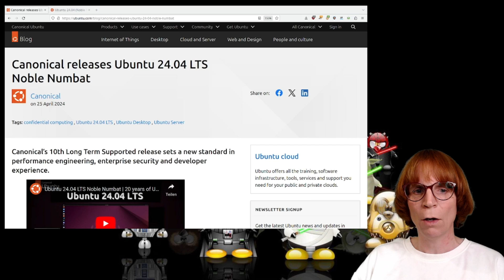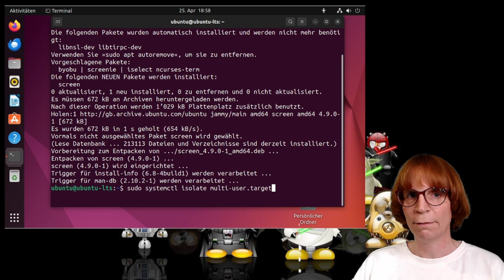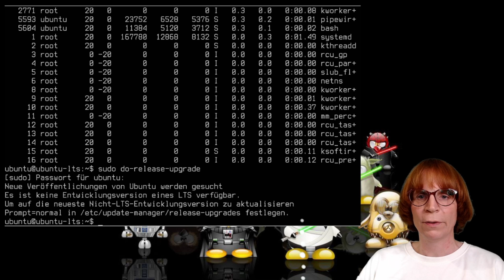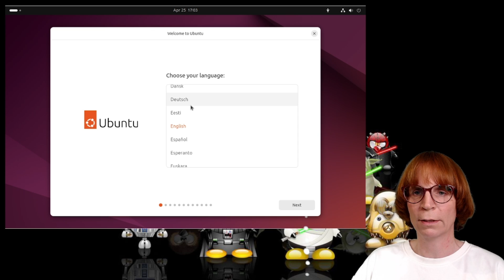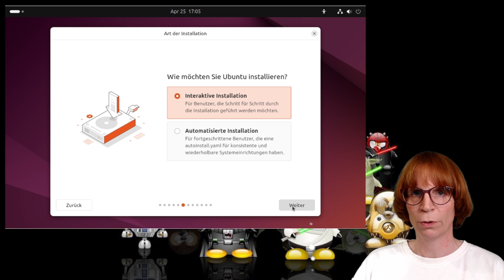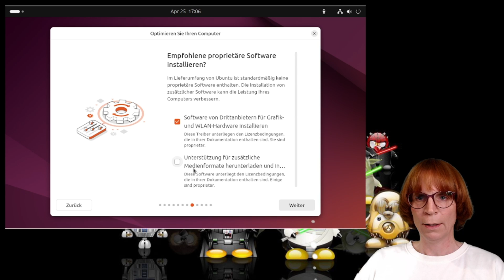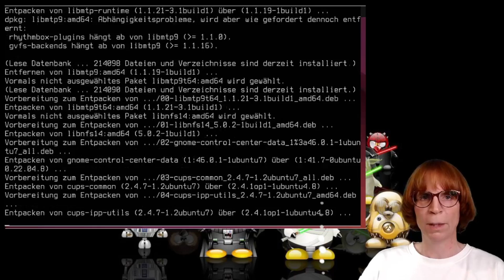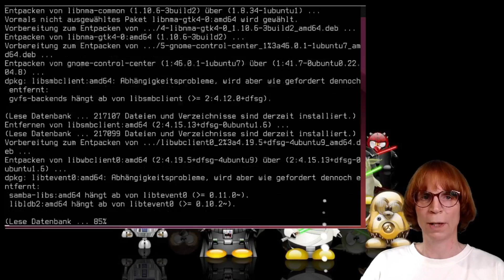Ubuntu LTS installieren oder aktualisieren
Zeit für ein Upgrade oder einen frischen Start mit Ubuntu LTS? Ich nehme dich mit und zeige dir ganz genau, wie du dein bestehendes Ubuntu-System sicher und zuverlässig auf die neue LTS-Version bringst oder wie du Ubuntu LTS von Grund auf neu installierst. Dabei gehe ich Schritt für Schritt durch den gesamten Prozess: von der Vorbereitung und Datensicherung, über die eigentliche Aktualisierung oder Installation, bis hin zu den wichtigsten Einstellungen nach dem ersten Start.

Du erfährst, worauf du beim Upgrade achten solltest, wie du typische Stolperfallen vermeidest und wie du dein System nach der Installation optimal einrichtest. Natürlich gibt’s auch Tipps zu neuen Funktionen und Besonderheiten der aktuellen LTS-Version.

Viel Spaß beim Ausprobieren und Updaten. Wenn du Fragen hast, schreib sie gern in die Kommentare!